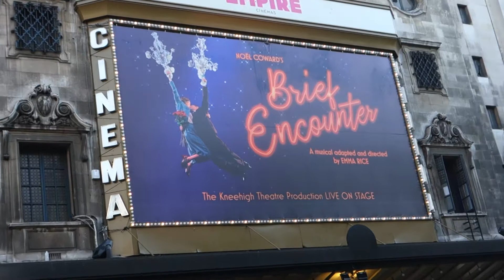Empire Cinema - London 2018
Empire Cinema, here at 63-65 Haymarket, St. James's, London.